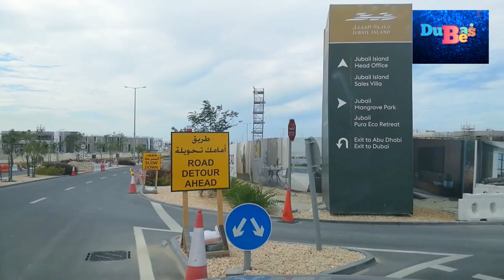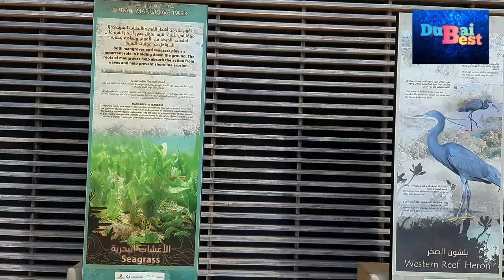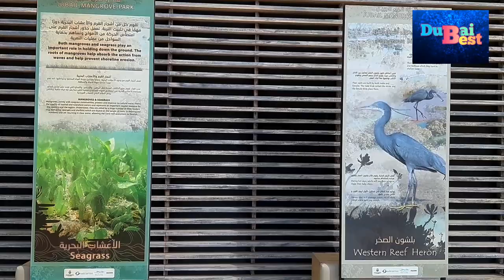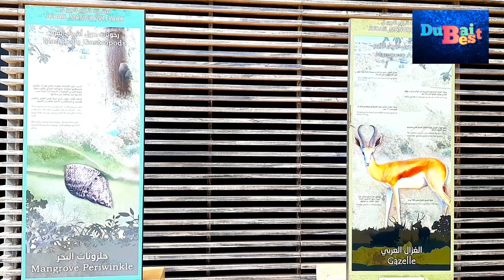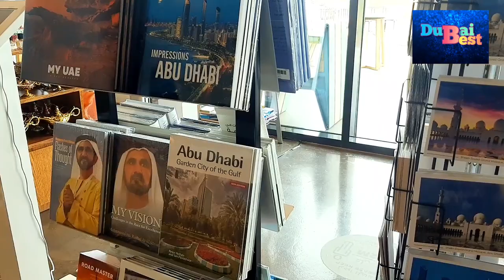Jubail Park In Abu Dhabi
It is the one of the great place and its new, better idea I have seen in Abu Dhabi 😍🤩

If you are in visit over here, you will feel definitely you are in other island please get your own experience